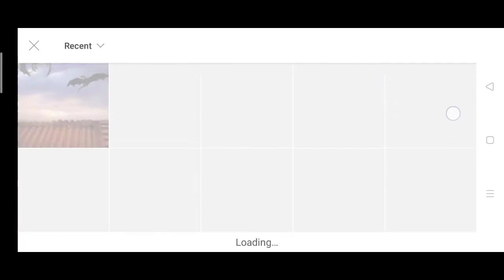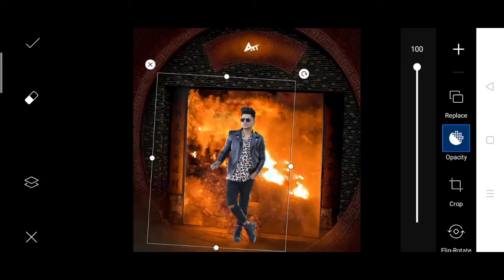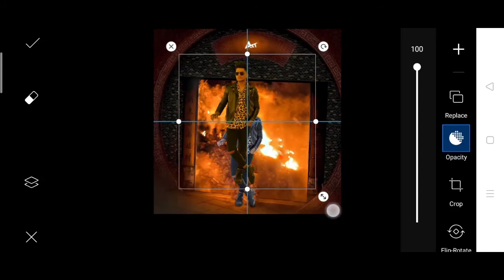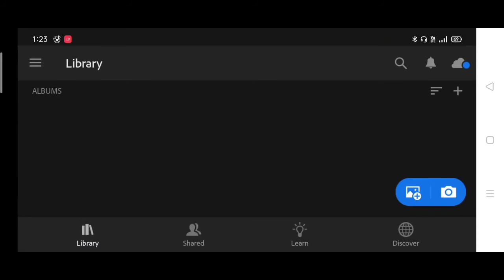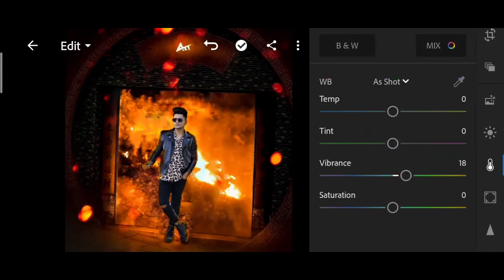Taukeer editz new fire Photo editing | taukeer editz fire background photo editing